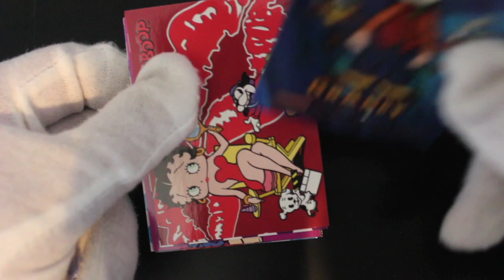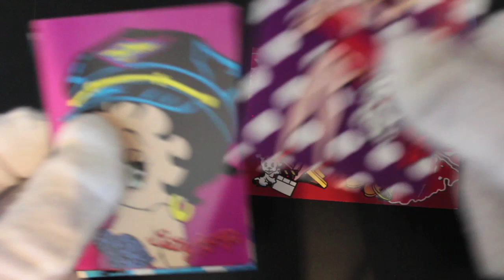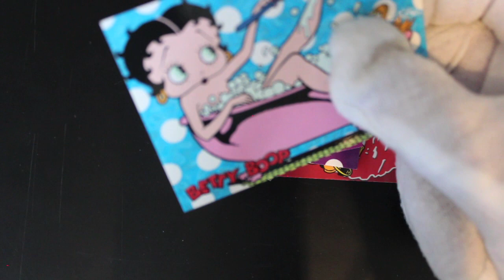Trading Card Tony #281 - Betty Boop - Pack Opening!